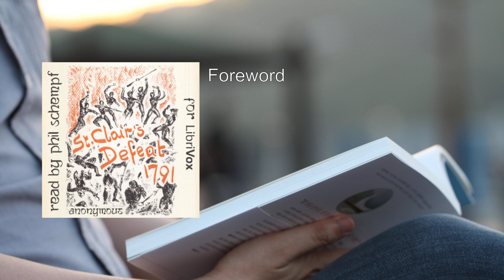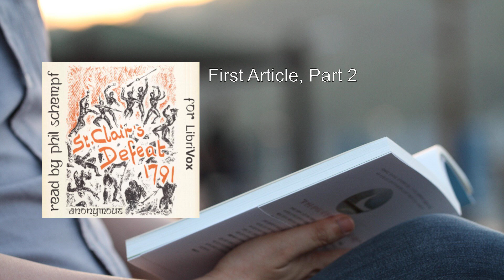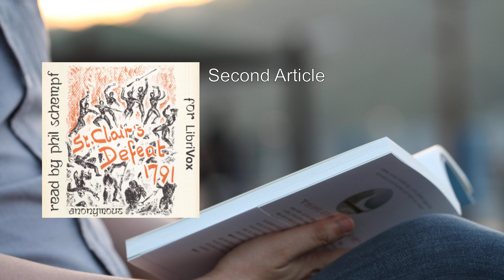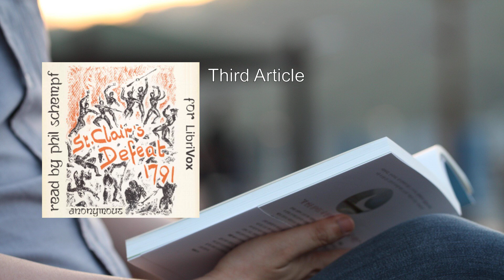St. Clair's Defeat 1791 ⭐ By Anonymous FULL Audiobook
Here's a detailed summary of the historical event known as St. Clair's Defeat in 1791:

St. Clair's Defeat, also referred to as the Battle of the Wabash, the Battle of Wabash River, or even the Battle of a Thousand Slain, took place on November 4, 1791, in the Northwest Territory of the United States. This pivotal battle occurred during the Northwest Indian War, a conflict between the U.S. Army and the Western Confederacy of Native Americans.

Key Points:
- Opposing Forces: The U.S. Army, led by General Arthur St. Clair, faced off against a formidable coalition of Native American warriors. The Native American leaders included Little Turtle of the Miamis, Blue Jacket of the Shawnees, and Buckongahelas of the Delawares (Lenape). The war party consisted of over 1,000 warriors, including many Potawatomis from eastern Michigan.
- Surprise Attack: At dawn, the forces of the American Indian confederacy launched a surprise attack, catching St. Clair's men off guard. The battle was fierce and brutal.
- Devastating Outcome: Of the 1,000 officers and men that St. Clair led into battle, only 24 escaped unharmed. This defeat was a significant blow to the American military and remains the largest defeat ever by Native Americans against U.S. forces.
- Historical Significance:
    - President George Washington forced St. Clair to resign his post due to the catastrophic loss.
    - This battle prompted Congress's first investigation of the executive branch.
- Background:
    - After the American Revolutionary War, the 1783 Treaty of Paris recognized U.S. sovereignty over land east of the Mississippi River and south of the Great Lakes. However, Native tribes in the Old Northwest did not recognize these claims.
    - The young U.S. government aimed to raise funds by systematically selling land in the Northwest Territory, necessitating the removal of Native American villages and squatters.
    - A cycle of violence and resistance from Native nations threatened American settlement in the contested territory.
    - Brigadier General Josiah Harmar had previously marched northwards from Fort Washington in 1790 to crush the Miami, but the situation remained tense.
- The Battle:
    - St. Clair's force of 2,000 broke and ran during the battle, suffering heavy casualties.
    - The Indians infiltrated the camp, killing more than 600 soldiers and non-combatants and wounding around 300.
    - This battle marked the worst defeat suffered by an American force up to the Civil War.

In summary, St. Clair's Defeat was a pivotal moment in American history, highlighting the challenges of westward expansion and the resilience of Native American resistance. The battle's impact reverberated through military and political circles, leaving a lasting legacy in the annals of conflict and diplomacy.

More: St. Clair's Defeat, 1791, Anonymous
Audiobook, Battle, Historical
Military, American Revolution, Frontier
Native American, Conflict, General Arthur St. Clair
Northwest Territory, Frontier Wars, United States Army

00:00:00 Foreword
00:02:11 First Article, Part 1
00:18:20 First Article, Part 2
00:35:26 Second Article
00:49:03 Third Article